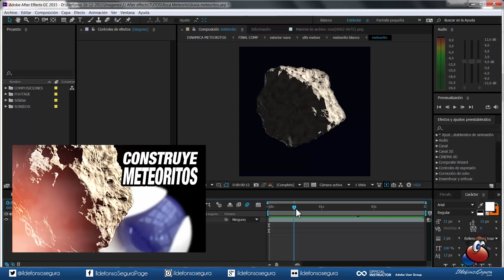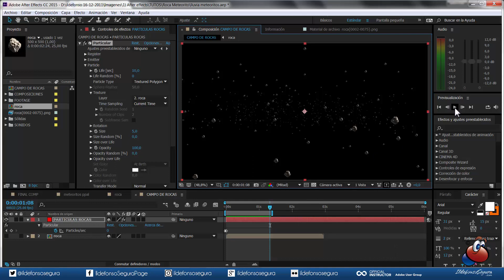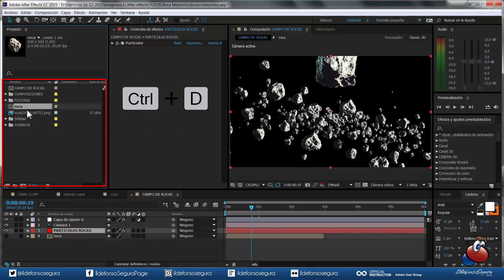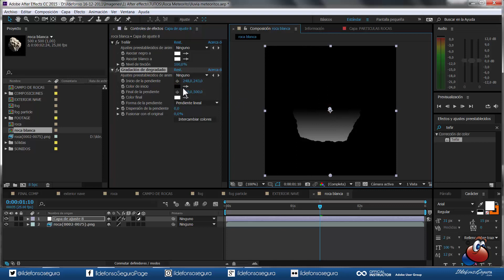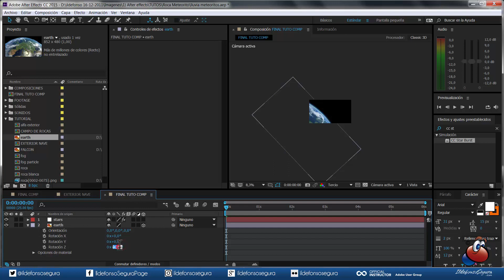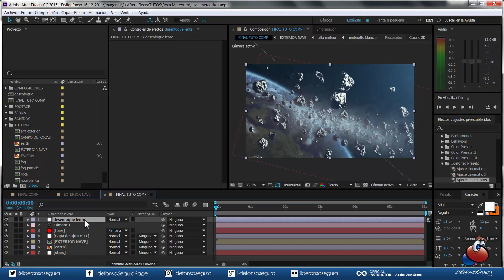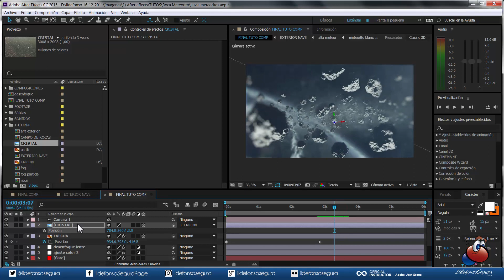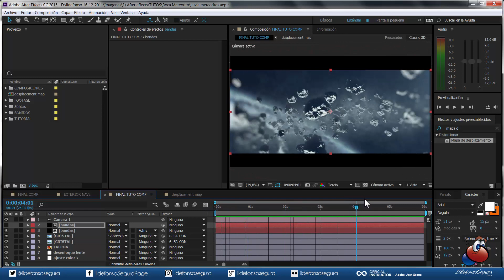Tutorial after effects viaje espacial entre meteoritos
En este tutorial de after effects realizaremos un viaje entre meteoritos. Construimos desde cero todos los elementos de la dinámica. Te hará falta el plugin trapcode particular para seguir el tutorial (debes adquirirlo).  Replicamos rocas, las animamos y con una cámara nos adentramos en la lluvia de rocas y niebla, ambas creadas con partículas. Luego creamos el efectos de traspasar el cristal de la nave espacial para sumergirnos en el exterior con los meteoritos.
Es un tutorial extenso pero vale la pena por el resultado final

Visita el canal de VDODNA que es quien creo el tutorial en inglés de la lluvia de meteoritos Suscrítbete si te gusta
para ver mi galería de imágenes, composiciones e intros.
Soy miembro del Team de CONECTATUTORIALES